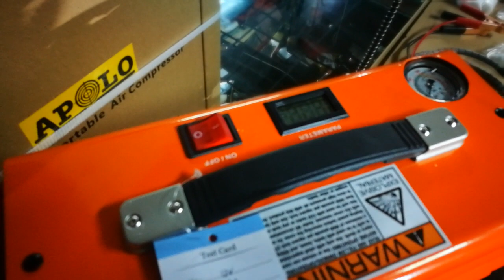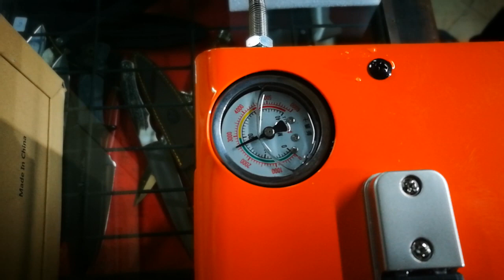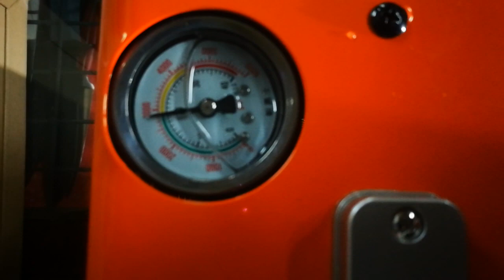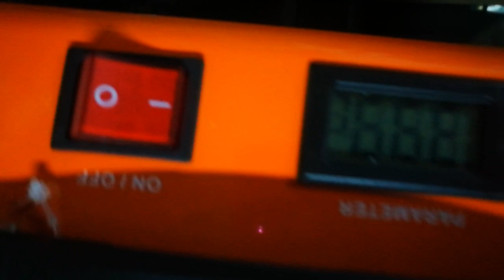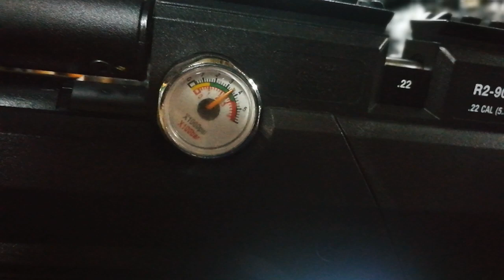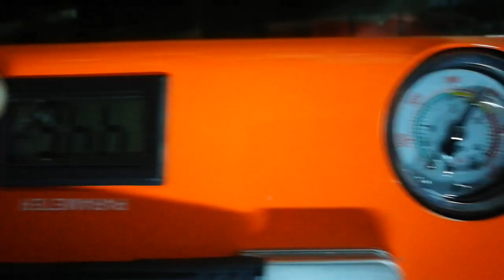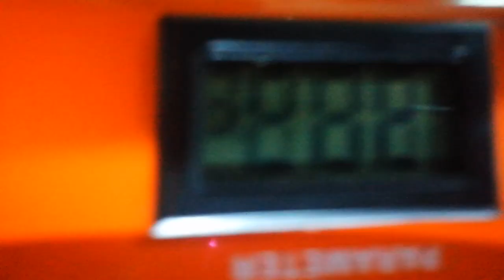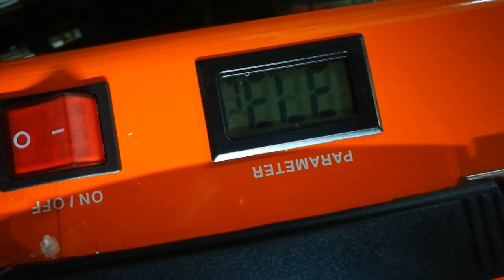Review compresor APOLO 300 bar dual 220-12 volt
Probamos el compresor apolo para 300 bar con fuente integrada  220 - 12 volt.